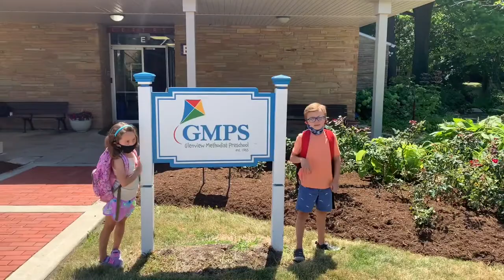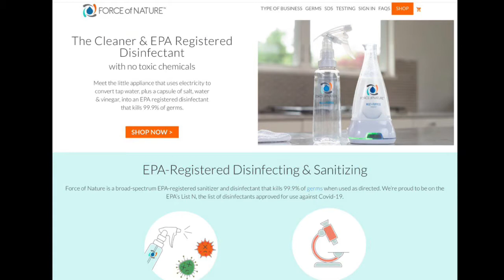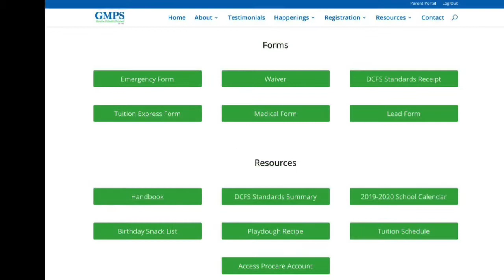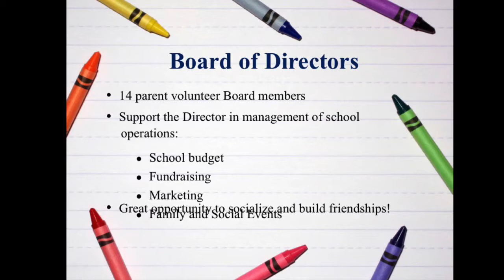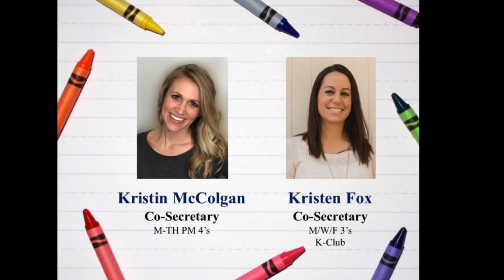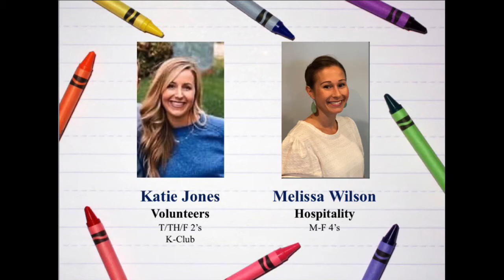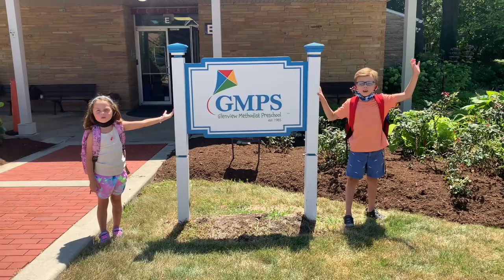GMPS Orientation Night 2020-2021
Glenview Methodist Preschool virtual orientation.